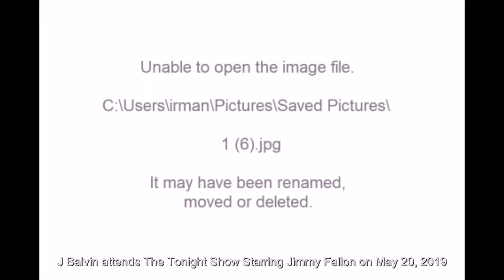Singer J Balvin attends The Tonight Show Starring Jimmy Fallon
Singer J Balvin attends The Tonight Show Starring Jimmy Fallon on May 20' 2019